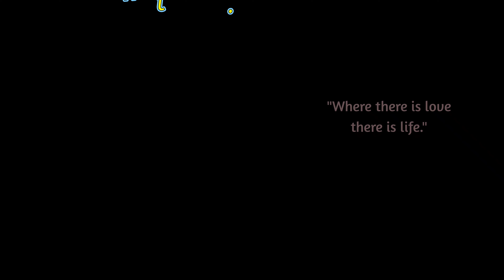Veda Sajeya Dance | Wedding Dance | Bridal Entry Song | Ham Do Hamare Do | Rajkumar Rao Kriti Senon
Choreo and Concept
Sweta Srivastva

Performer
Sweta Srivastva
Juhi Singh
Kavya Gupta